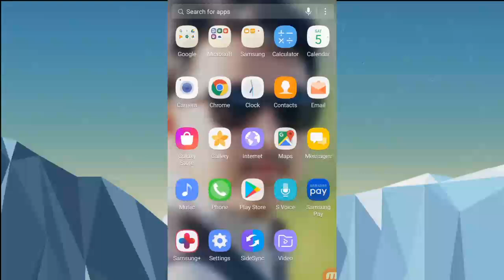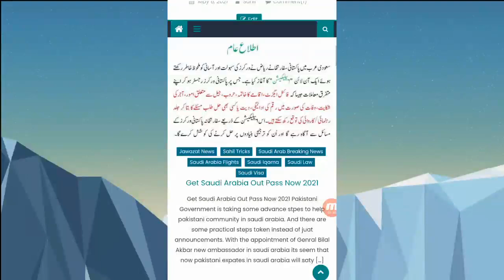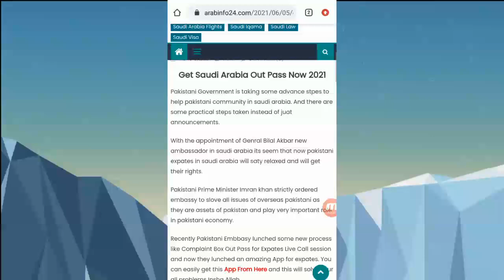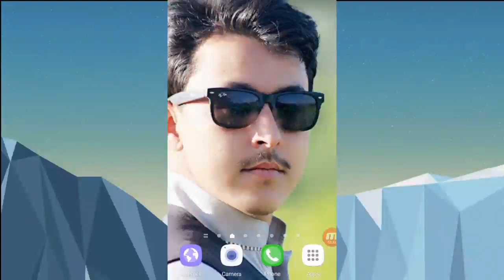Registration For Out Pass In Saudi Arabia | Pakistan Embbasy New App Introduced | Sahil Tricks